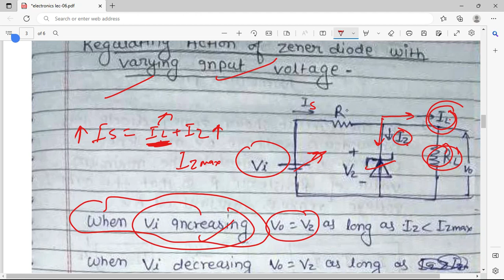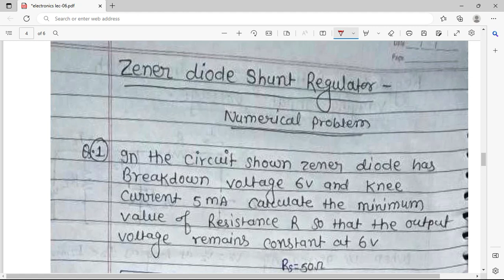MODULE-01|| LEC-06|| BASIC ELECTRONICS 3RD SEM CIVIL/ME B-TECH AKU#